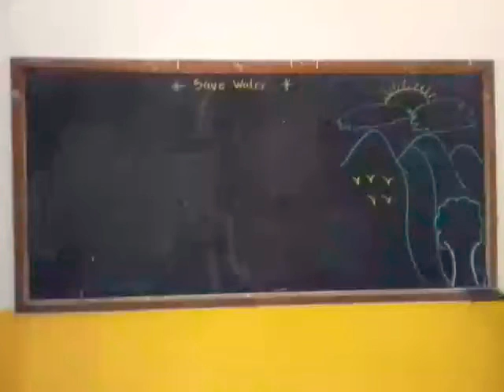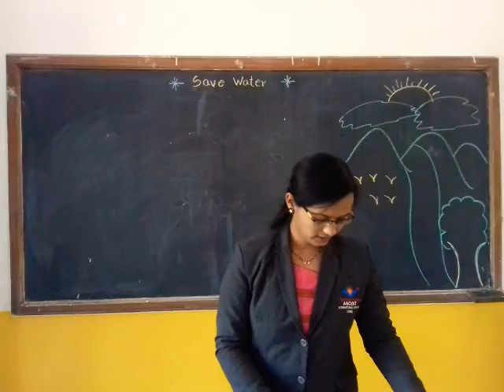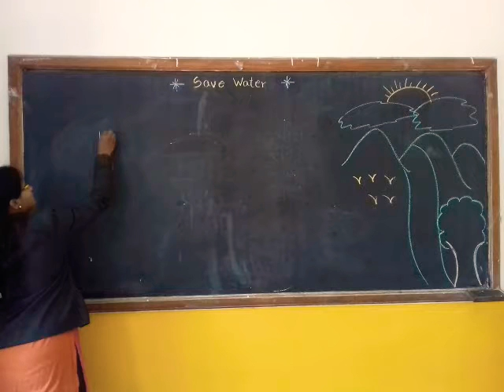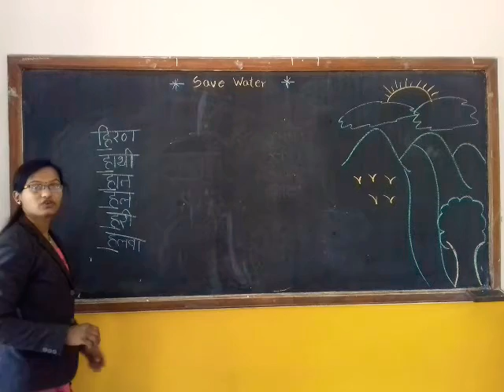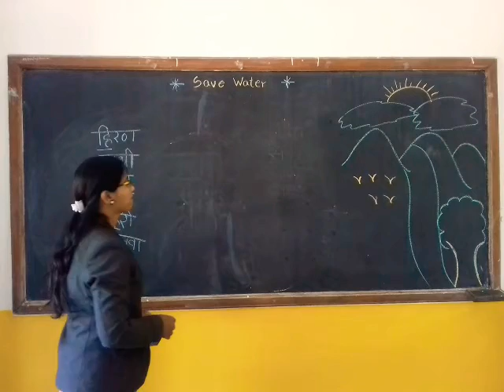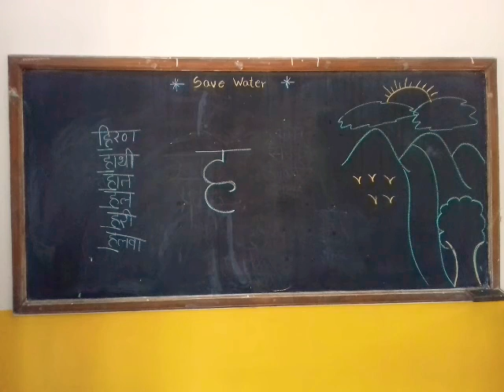Hindi askshar " ह"